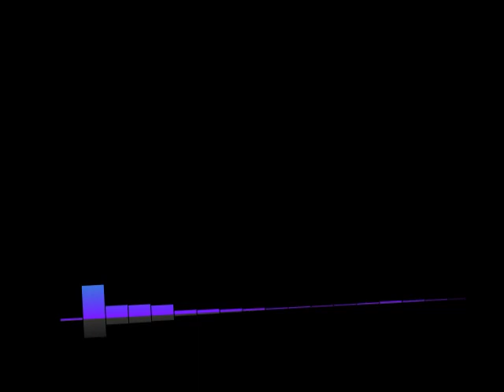#403 Lex-Free Man Podcast | Lisa Randall: Dark Matter, Theoretical Physics, and Extinction Events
Topic Include
Dark matter
Extinction events
Particle physics
Physics vs mathematics